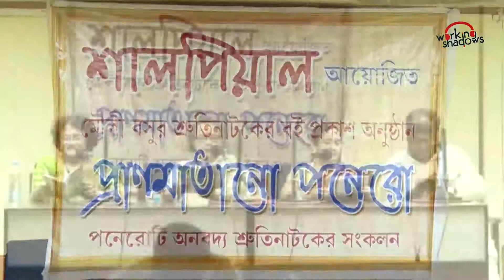shrutinatok: SHUDHU EKTI JANALA, a drama by Mouli Basu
Acted by Banani Mukherjee, Malabika Ganguli, Arup Acharya and Mouli Basu